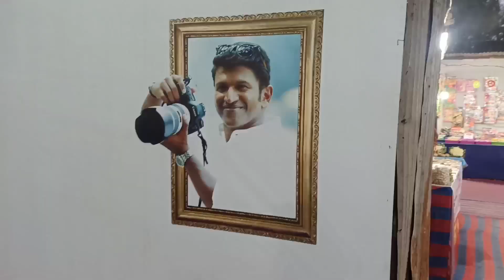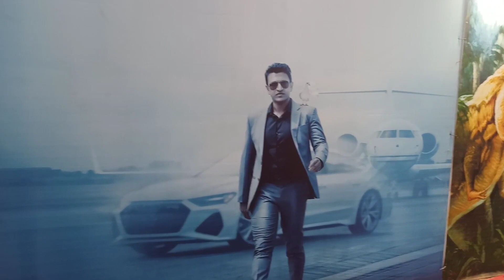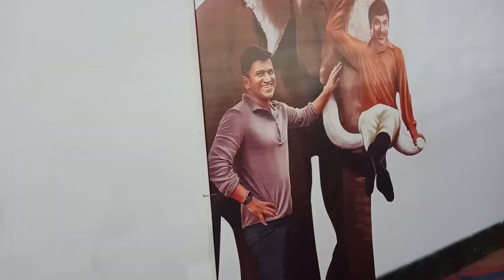ಕರಾವಳಿ ಉತ್ಸವ|| ಯಾಕೆ ವೀಡಿಯೊ ಹಾಕಿಲ್ಲ|| ಏನಾಗಿತ್ತು? Vitha family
ಕರಾವಳಿ ಉತ್ಸವ|| ಯಾಕೆ ವೀಡಿಯೊ ಹಾಕಿಲ್ಲ|| ಏನಾಗಿತ್ತು? Vitha family recipe karavali utsave